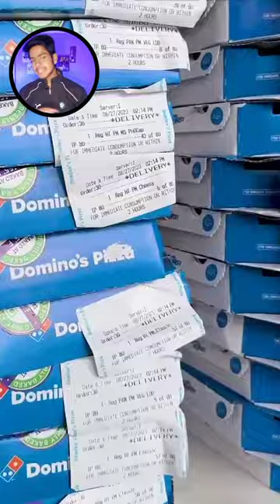🔴 Domino's sent pizza to Pizza Hut Headquarters 😯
pizza hut vs dominos
dominos pizza
dominos
dominos vs pizza hut
domino's pizza
domino's
domino's vs pizza hut
pizza hut vs domino's
domino's pizza eating
domino's pizza making
domino’s pizza
domino's pizza challenge
dominos vs pizza hut vs lapinoz
domino's pizza (organization)
italian dominos pizza
pizza hut vs dominos food challenge
expensive domino’s pizza
dominos cheese burst pizza
dominos vs. pizza hut taste test | food feuds
dominoes
domino’s